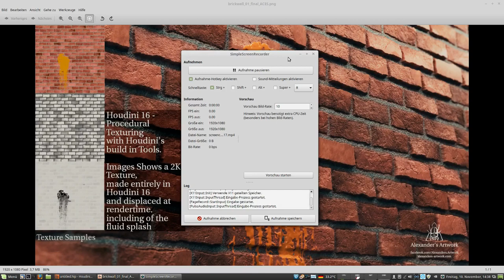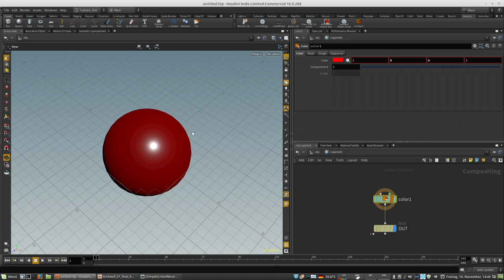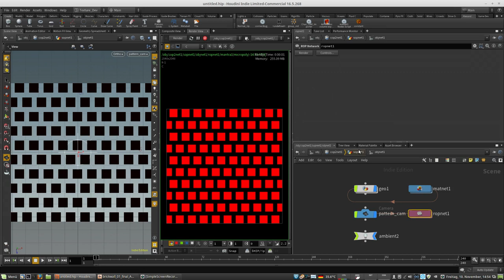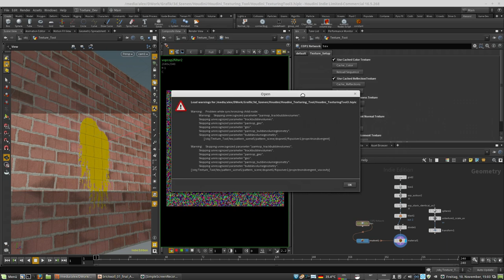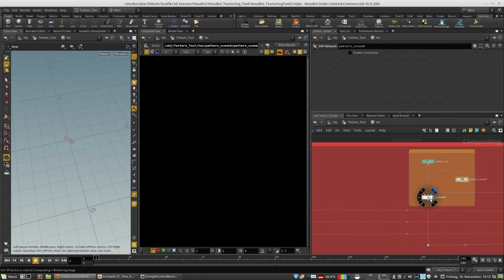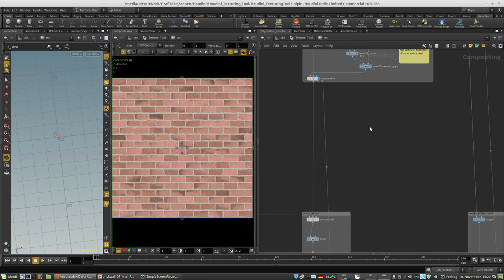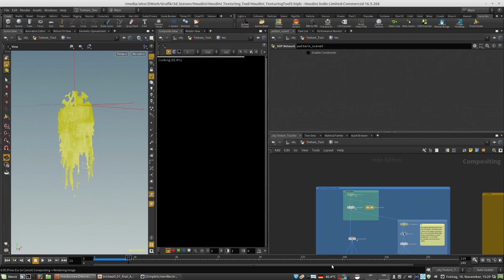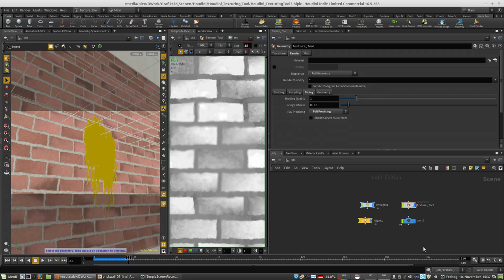Houdini Texturing Tool Tutorial + File Link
This video is my second tutorial and presentation for building pattern based textures right inside Houdini. Inside of the COPS Network not in the Material Network.

The tutorial will show what you need to know to build those pattern based textures…